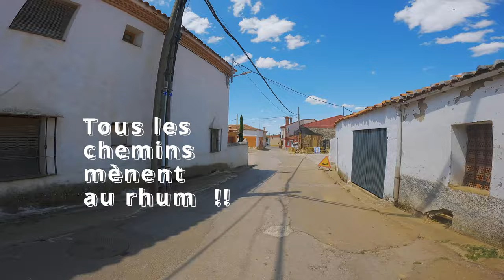EP 10.Plein les yeux de bon matin ! Jour 12, 23 jours 6600 kms Tous d'Espagne 2023 TRK 502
Voyage, Road trip moto nature et chateaux : Jour 12, 23 jours 6600 kms "Tous d'Espagne 2023" TRK 502
Rejoignez-moi pour une aventure inoubliable en moto à travers l'Espagne avec ma Benelli TRK 502. 🏍️ Découvrez avec moi des paysages époustouflants, des villages pittoresques, et l'histoire fascinante de ce pays magnifique. De la Sierra Gredos aux châteaux médiévaux, chaque kilomètre parcouru est une découverte.

🌍 Sous-titres disponibles en Allemand, Anglais, Espagnol, Italien et Portugais.

👍 Aimez et commentez pour me soutenir !

00:00 - Start
01:17 - Perdor Bernardo
01:34 - Marqueur 7
01:47 - Village
02:45 - Vue sur la vallée
03:21 - le château Mombeltrán
08:54 - Poyales del Hoyo
09:26 - Et si tu cherche un village baigné par le soleil
09:47 - Candelada
11:39 - L’envol de ces cigognes
16:11 - Le Rio Tajo
24:36 - Aldeacentenera
30:53 - Berzocana
RoadTripMoto, EspagneInexplorée, AventureMoto, PaysagesEspagnols, VoyageMoto, CultureEspagnole, ChâteauxEspagnols, NatureEtDécouverte,MotoAdventure, TravelSpain, ou MotorcycleJourney.